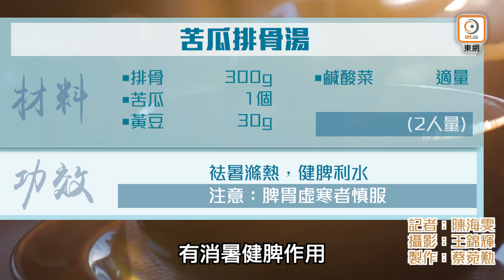【on.cc東網】立夏煩燥無食慾 中醫推介消暑健脾湯水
【立夏煩燥無食慾　中醫推介消暑健脾湯水】